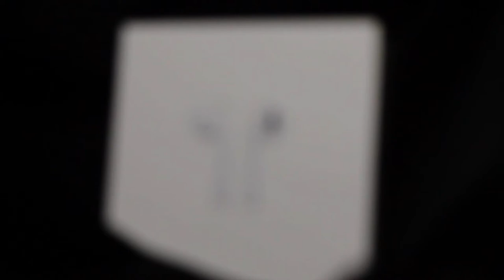apple airpods - questa volta credo di essermi superato - unboxing premium